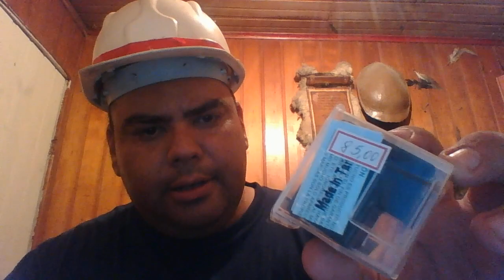cartucho HP 664 engenharia reversa §